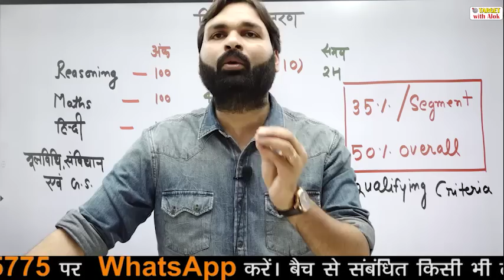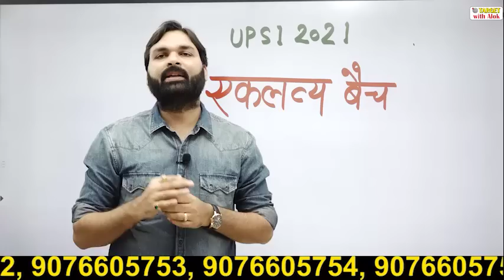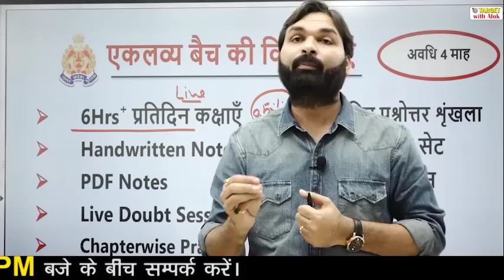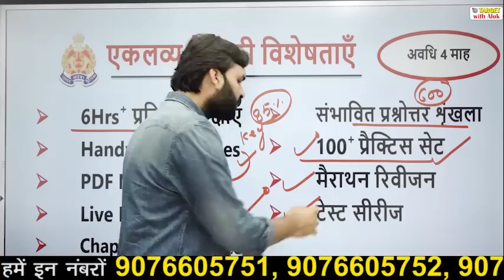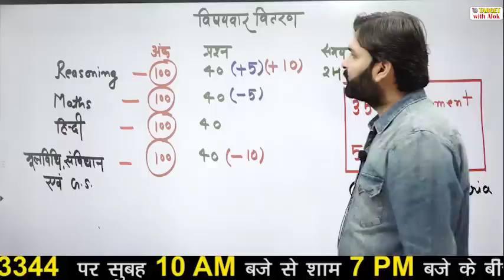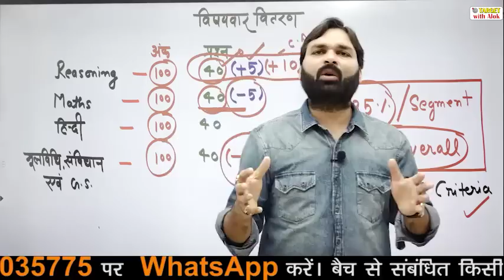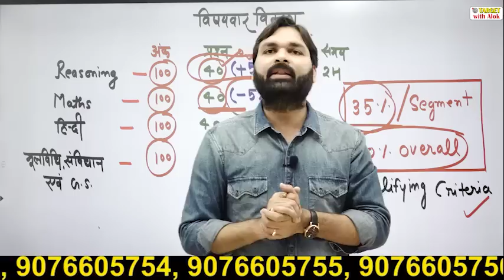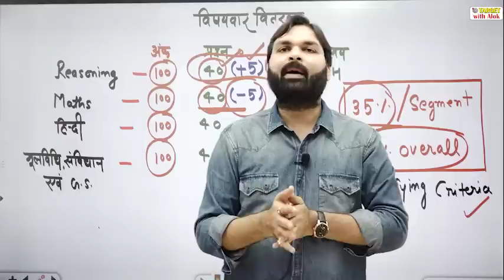UPSI 2021 Best Course ||ध्यान से सुनें और शुरू करें..|| एकलव्य बैच..प्रवेश प्रारम्भ || Ravi P Tiwari